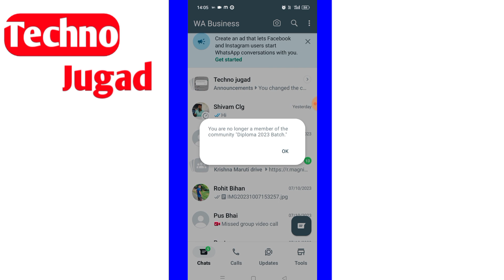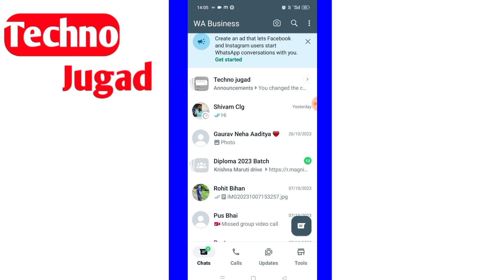WhatsApp community you are no longer a member of the community error problem solve